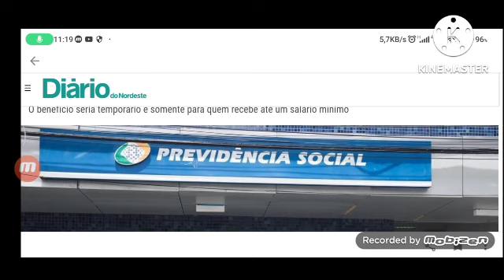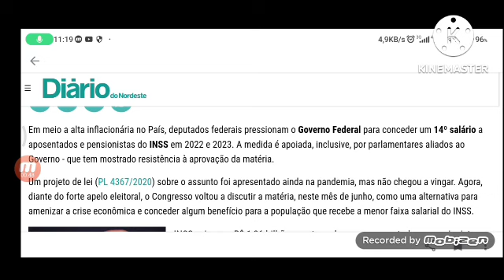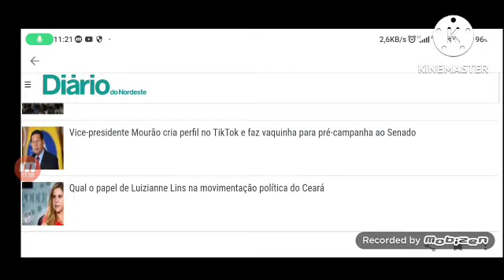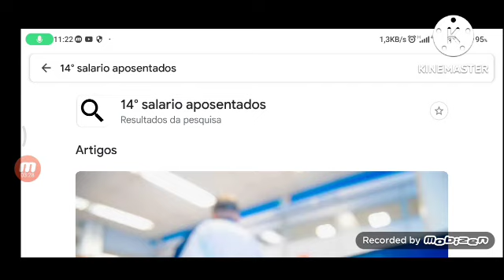14° DÉCIMO QUARTO SALÁRIO SAÍ EM DEZEMBRO 2022 DEPUTADOS QUEREM APROVAÇÃO DO PROJETO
Deputados defendem pagar 14º salário a aposentados e pensionista do INSS até 2023 - PontoPoder - Diário do Nordeste

Escrito por Redação, 12:43 / 17 de Junho de 2022.

O benefício seria temporário e somente para quem recebe até um salário mínimo

Em meio a alta inflacionária no País, deputados federais pressionam o Governo Federal para conceder um 14º salário a aposentados e pensionistas do INSS em 2022 e 2023. A medida é apoiada, inclusive, por parlamentares aliados ao Governo - que tem mostrado resistência à aprovação da matéria.

Um projeto de lei (PL 4367/2020) sobre o assunto foi apresentado ainda na pandemia, mas não chegou a vingar. Agora, diante do forte apelo eleitoral, o Congresso voltou a discutir a matéria, neste mês de junho, como uma alternativa para amenizar a crise econômica e conceder algum benefício para a população que recebe a menor faixa salarial do INSS.

INSS vai pagar R$ 1,26 bilhão em atrasados para aposentados e pensionistas; saiba como consultar

Relator da medida na Comissão de Constituição e Justiça (CCJ) da Câmara, o deputado Ricardo Silva (PSD-SP) defende a concessão apenas aos beneficiários que recebem até um salário mínimo (R$ 1.212). No início deste mês, ele concedeu parecer favorável à extensão do pagamento dos recursos.

Com isso, o impacto orçamentário deve ser de aproximadamente R$ 25 bilhões em cada ano (2022 e 2023), totalizando R$ 50 bilhões aos cofres públicos, segundo o jornal O Globo.

Antes, a medida previa o pagamento para aposentados e pensionistas que recebessem até dois salários mínimos (R$ 2.424). Todavia, o impacto seria de R$ 39 bilhões, em 2022, e de R$ 42 bilhões em 2023